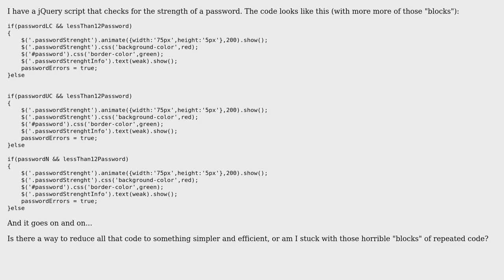Code Review: Script for checking password strength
With thanks & praise to God, and with thanks to the many people who have made this project possible! | Content (except music & images) licensed under CC BY-SA | Music | Images & others | With thanks to user user1606963 user Jamal user Arne and the Stack Exchange Network Trademarks are property of their respective owners. You are responsible for your own actions.